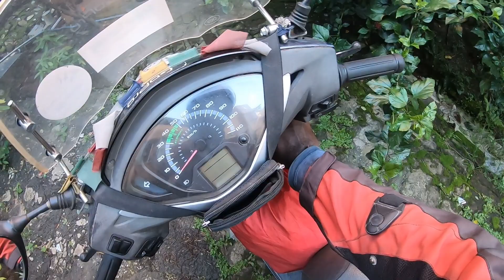Aurangabad to Kolkata | Day 26 & 27 | Last Day | Ladakh Series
Day 26 & 27. This video will reflect my journey from Aurangabad to Kolkata from Ladakh Series. The Journey was started from Kolkata to Ladakh and return on an Activa 125 which was a solo tour.
My Tour videos will make you experience raw adventure in its purest form.
My channel is about traveling, Exploring mostly in Activa.
I Insist on Safety first, Always wear a Helmet, and follow Traffic Rules